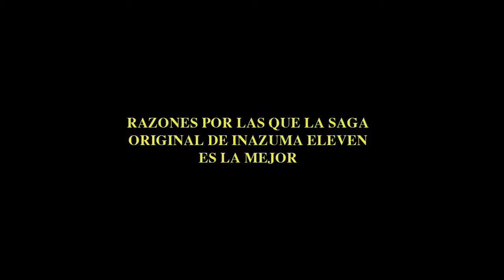Porque Inazuma Eleven (Saga Original) es la mejor | Opinion